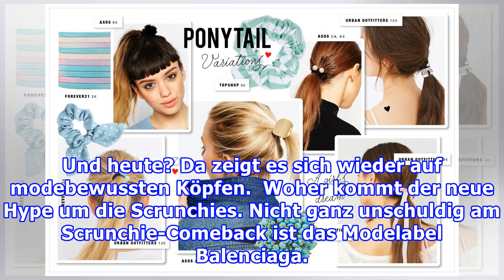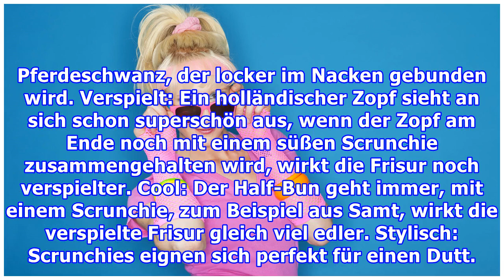TrendalaramScrunchies: Der Haargummi-Trend aus den 90ern ist zurück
TrendalaramScrunchies: Der Haargummi-Trend aus den 90ern ist zurück Wisst ihr noch, was ein Scrunchie ist? Diese megagroßen Haargummis aus den 90ern? Genau dieses Haaraccessoire feiert jetzt ein Comeback. Erinnern Sie sich noch an die Szene aus Sex and the City , in der Carrie Bradshaw mit Lover Bur...